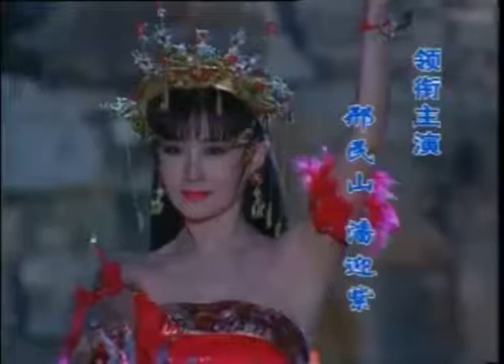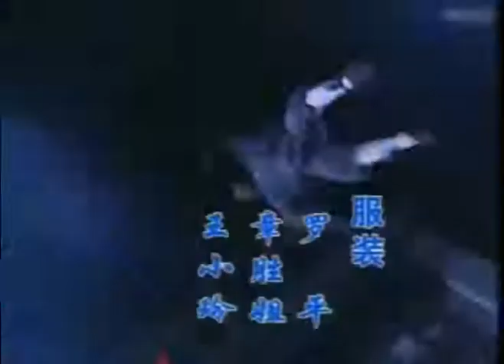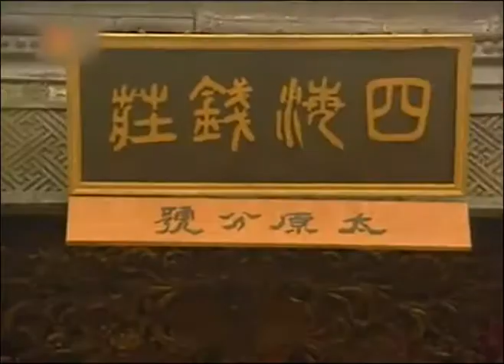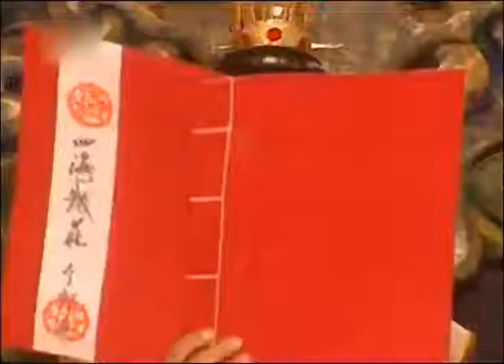《游龙惊凤》第37集官方高清版（潘迎紫、杨丽菁、金超群、邢岷山领衔主演）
《游龙惊凤》又名《风尘三侠传》、《虬髯客与红拂女》
隋炀帝时代，新罗裔天子虬髯客为偿其父逐鹿中原之愿，率新罗国勇士，微服亲赴中原，一探究竟。李靖，胸怀大志，本欲投效朝廷，却见腐败，伤心之余，遇红拂女，二人产生恋情。乣须客至中原巧救红拂女，乣须客心生情愫。乣须客、红拂女、李靖之间，三角恋情随之而起，其间情爱纠葛，情变生起贯穿全局。另新罗相国凌承儒召各地死士护卫乣须客在中原之安危。其间接替而来之效命死士，莫不忠心耿耿，以死赴义，可歌可注壮烈牺牲，望护主完成逐鹿中原之心愿。后因一死士—老和尚圆空，以死谏乣须客，请其亲自赴太原见明主李渊。乣须客与李靖相约，若李渊真为明主，则新罗不得进兵，二人前去，见得李渊次子李世民雄才伟略，礼贤下士，乣须客遂决返回新罗。李靖偕红拂女，投效李渊成大唐开国大将。